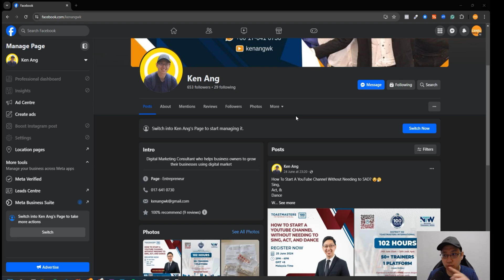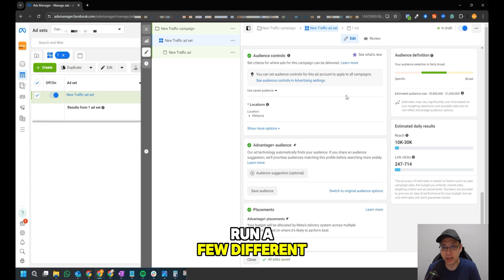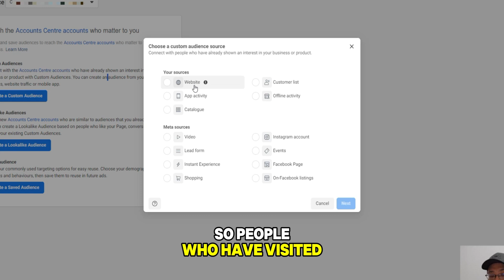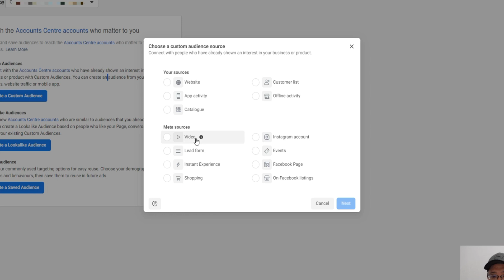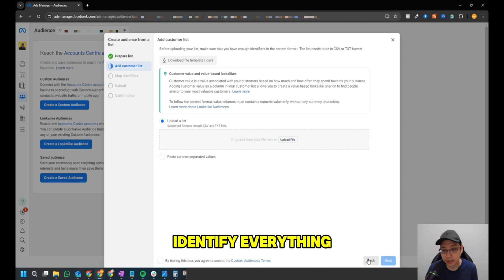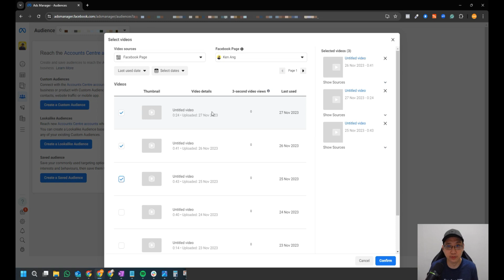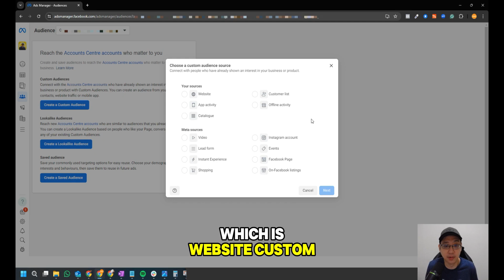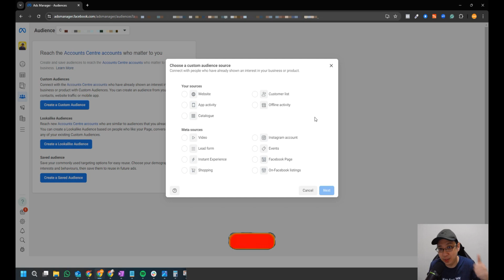How to Create Meta Custom Audiences in the Facebook/Meta Ads Manager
This is a step-by-step updated tutorial on how to How to Create Meta Custom Audience in Facebook Ads Manager

Whether you're a business owner who wants to run your Facebook Ads or a beginner in Facebook Ads Marketing this tutorial is for you.

What is a Custom Audience in Meta or Facebook Ads?

A custom audience is an ad targeting option that lets you find your existing audiences among people across Meta technologies.

You can create custom audiences from Your website, Customer lists, Instant experiences, Lead forms, Facebook Page engagement, Instagram account engagement, and Video Engagement.

You can create up to 500 custom audiences per ad account.

When you're ready to grow your business, you can use your custom audience to create a lookalike audience. Lookalike audiences are lists of people to target with advertising who are similar to (or 'look like') the people currently engaging with your business.

This is an updated tutorial for beginners on How to Create Meta Custom Audience in Facebook Ads Manager in 2024. If you need more information about this topic, here is an official document from Facebook.